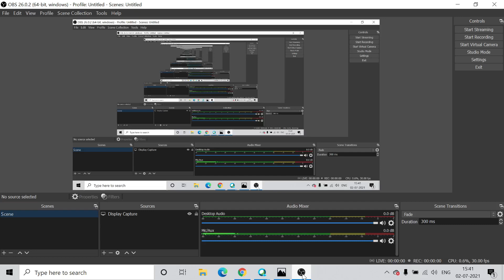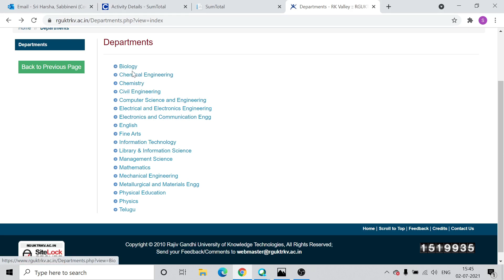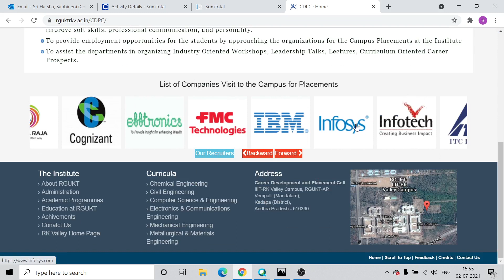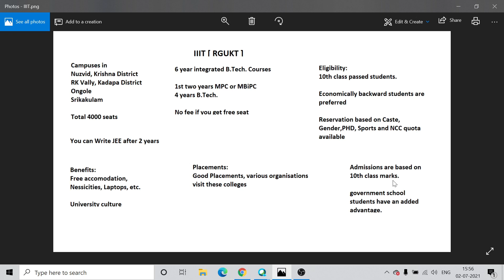Andhra Pradesh - IIIT / RGUKT [ Complete Details] || Career Guidance after 10th Class